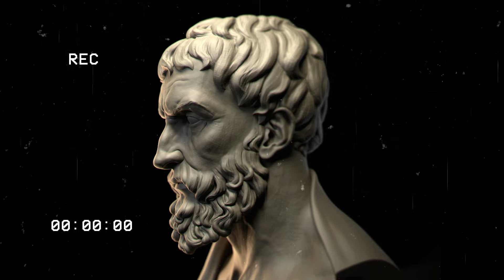ELIMINE O MEDO / EPICURO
Leia o livro: 50 Clássicos da filosofia
Se você tem interesse em saber o que Aristóteles pensava acerca da felicidade, o que Epicuro considerava uma vida simples, quais eram as lições de liderança de Maquiavel, Deus na visão de Pascal e o significado da vida para Heidegger, mas não tem tempo para ler as obras desses grandes nomes da filosofia, ou não sabe por onde começar, este livro é para você.Pensando em como tornar o conhecimento mais acessível a um maior número de pessoas, o mestre em Economia Política Internacional Tom Butler-Bowdon mergulhou nos principais textos filosóficos desde a Antiguidade até a era moderna e apresenta aqui a essência de 50 obras selecionadas.De Platão e Aristóteles a Peter Singer e Nassim Taleb, passando por Descartes e Simone de Beauvoir, Butler-Bowdon mostra como a filosofia pode ser uma ferramenta poderosa para abrir nossa mente e nos ajudar a pensar. Se você é fascinado ou se sente um pouco assustado com as grandes questões sobre pensar, ser, agir e ver, esta é a introdução perfeita para o que algumas das maiores mentes da humanidade falaram sobre esses temas. E como a filosofia é feita por pessoas, além de oferecer insights sobre as obras, o autor fala um pouco sobre quem as concebeu, fornecendo assim o contexto em que essas obras foram escritas.Voltado para o público que está começando a se aventurar no mundo da filosofia, o autor oferece um glossário ao fim do livro com os principais termos da área. A ideia de Butler-Bowdon é que este 50 clássicos da filosofia seja uma ponte entre a disciplina filosofia e a filosofia de vida, despertando o leitor para a forma como os temas tratados por esses grandes nomes moldam nossa visão de mundo e orientam nossas decisões.